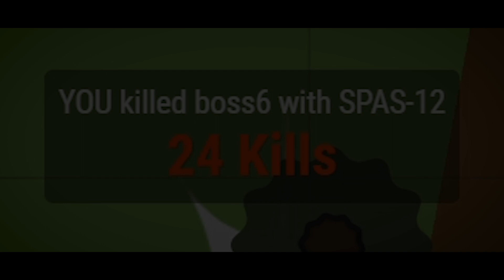24 KILLS + BUY NEW SKIN Yin Yang SOLO vs SQUADS + AWM-S! | Surviv.io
I got 24 kills in solo vs squads on Surviv.io! I Also bought the new Yin Yand skin and played with it! I got the AWM-S! Enjoy the video!